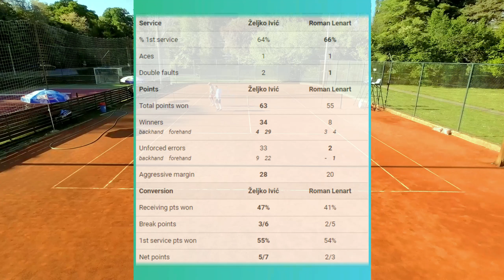4. round of TK Valpovo Pyramid league 2024. Slavonia, Croatia. (Recreational level tennis match)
Club Pyramid league match, recreational level tennis (around 4.0-5.5 NTRP, I guess). Tennis Club Valpovo.

Numbers in front of the players names are the rows of the league each player is at, where the lower row player attacks the higher one to advance in the league. Each row has 4 players, and there are around 18 rows in the league.

Video is filmed with DJI Osmo Action 3 and edited in Wondershare Filmora. I cut the video into a shortened, watchable edit, where I removed most of the breaks and lower quality unimportant points, to maximize viewing pleasure. :D

I am the player in grey/orange.